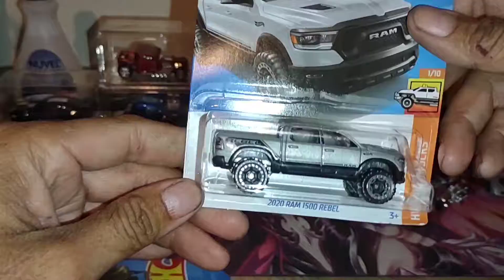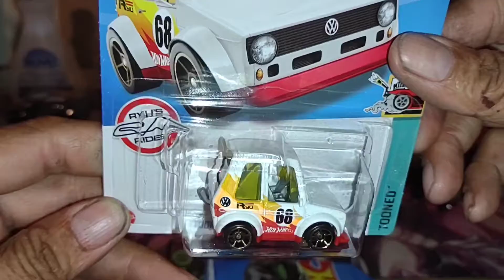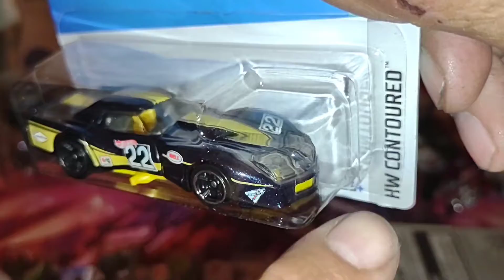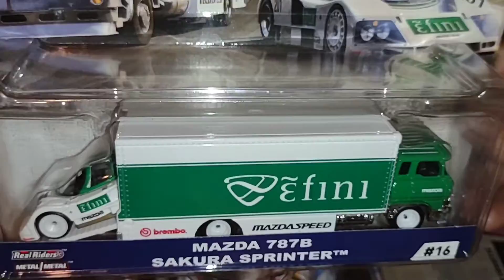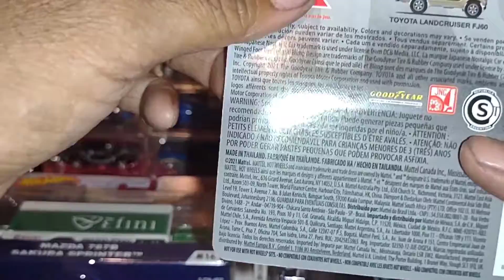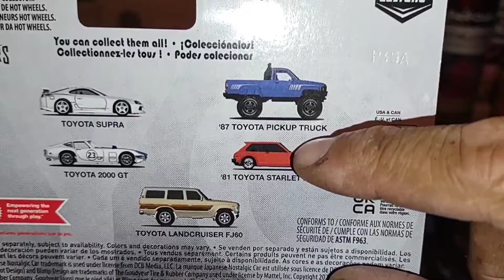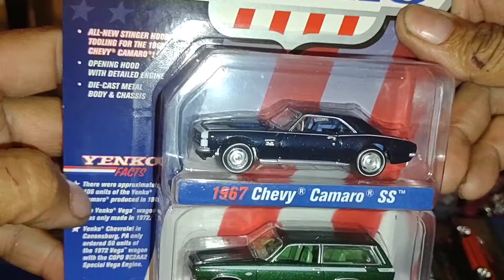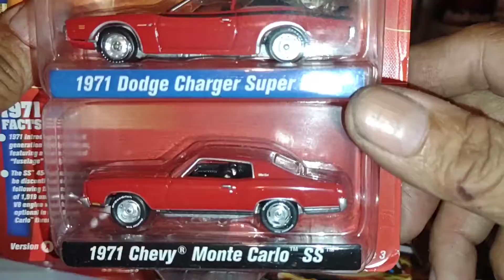Santa left a little something, Johnny Lightning, Jada , HotWheels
a few cars a found the last several days, finally some a case, something different,

$Redeye0247